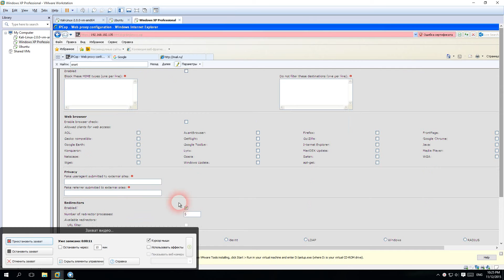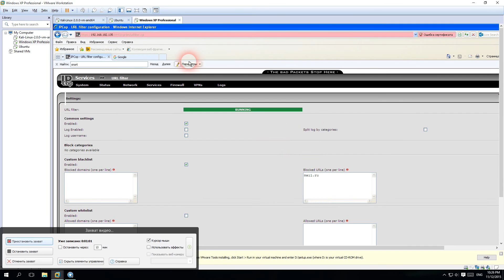[IPCop] Block website Mail.Ru